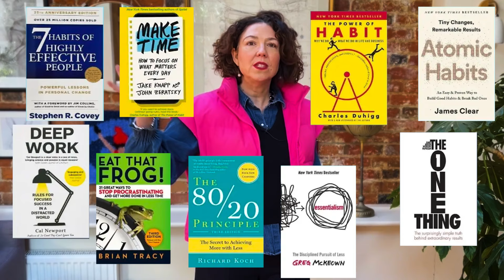9 productivity tips that’ll wreck your day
Most of the productivity advice I read is wonderful. Brilliant. Inspiring.

Yet often doesn’t work when applied to my day.

Today’s vlog explores why not and how that’s inspired pretty much everything I’ve done since 2009.